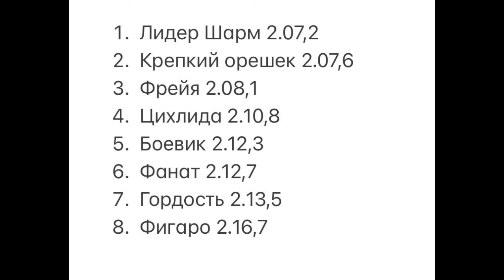Приз Гибрида 2024 Финал